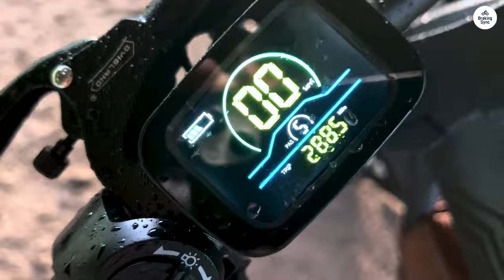Smartravel Fashion Bike Review: Power, Precision, and Style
Smartravel Fashion

Schwinn Marshall
Schwinn Coston

00:00 Intro
00:29 Aesthetic
00:47 Motor
01:15 Kickstand
01:38 Summary